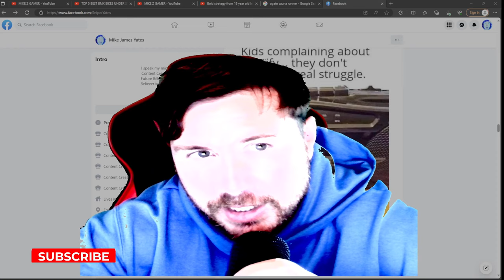WHO IS MY FAV HACKER HUNTER ?